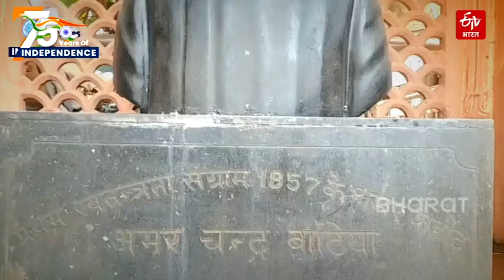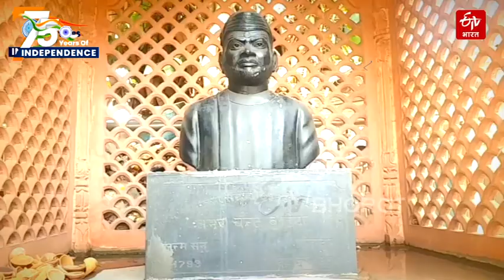Martyr Amar Chandra Banthia : દેશની આઝાદીમાં આ ખજાનચીનું યોગદાન અમૂલ્ય, આ રીતે મોતને ભેટ્યા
ભારત માતાની આધીનતાની બેડીઓ કાપવામાં અનેક સપુત દેશ માટે કામે આવ્યા હતા. દેશના આવા બહાદુર સપૂતોના (heroes of independence war) નામ સુવર્ણ અક્ષરે લખવામાં આવ્યા છે. કેટલાક અમર શહીદો પણ હતા, જેમના વિશે ઈતિહાસમાં બહુ લખાયું નથી. ભારત માતાના આવા જ એક સપુત અમરચંદ્ર બાંઠિયા (MARTYR AMARCHAND BANTHIYA) છે, જેમણે હસતા મોંએ ફાંસી ચડી ગયા હતા.